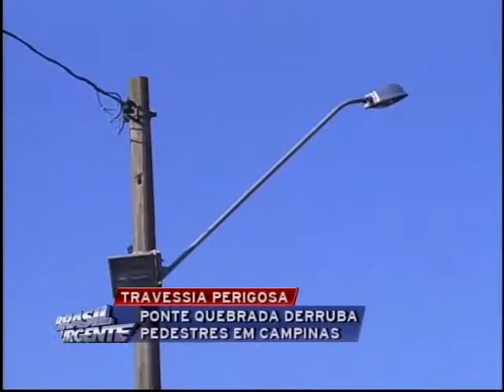Brasil Urgente Campinas 20 08 2013 bloco 03